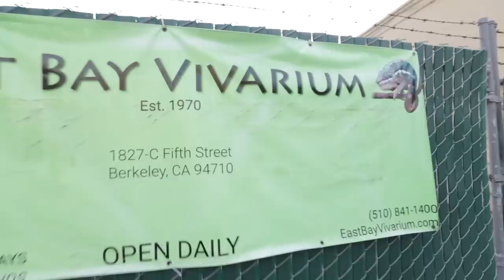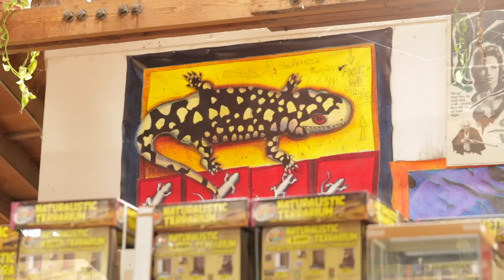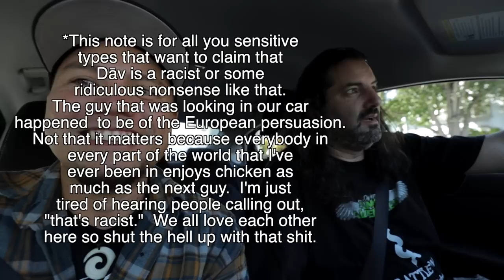Traveling to the OLDEST Reptile Shop in the Country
Today I am traveling to the oldest reptile shop in the country.  I think its actually the oldest reptile shop in the entire continent.  Maybe in the world?    The same place that I'm always telling you guys  that I got my first snake when I was 4 years old.  I'll be meeting up with Dāv Kaufman to share this reptile shop with you.  We'll take a look behind the scenes and learn a little about the history of the shop from co-owner Owen.  We'll even take out some animals to play with!  I hope you guys enjoy traveling with me to the oldest reptile shop in the country.  The East Bay Vivarium in Berkeley California!